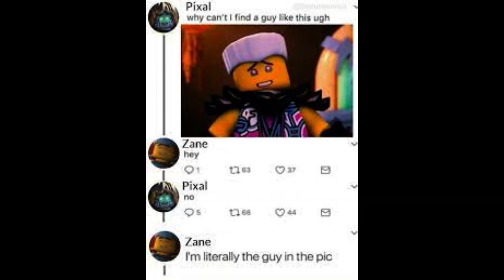Daily Dose Of Ninjago Memes #3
I did NOT make the memes in the video so pls dont hate me PLS
:p This video took like 10 minutes but i promise im not lazy
Thx for watching -BlueBoi :D

Plz Subscrib